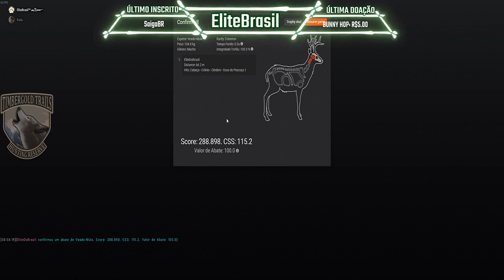TheHunter # Veado Mula Não Típico em Timbergold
Grande veado Mula Não Típico abatido em timbergold com rifle .243 gold. Primeiro abate do rifle de comemoração aos 10 anos de thehunter: Classic.